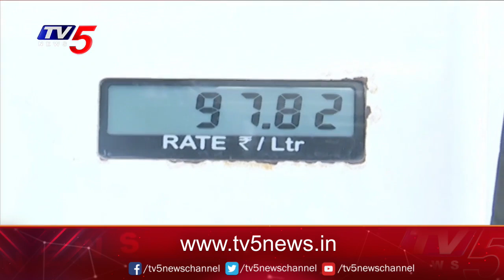తెలంగాణ ప్రభుత్వం వ్యాట్ తగ్గించాలని బీజేపీ డిమాండ్ | BJP | TRS | TV5 News Digital